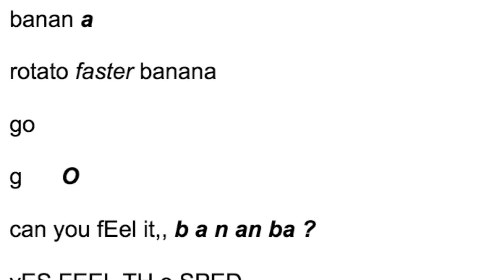Banana Rotat e as Queen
tH e sped is t o  o mUN ch !   !